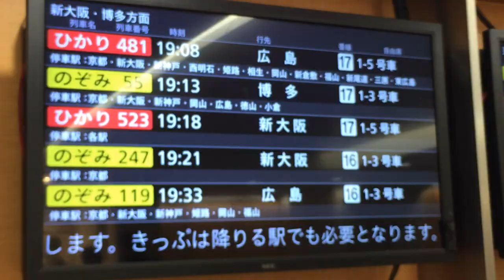東海道新幹線名古屋駅 待合室 発車標(LCDディスプレイ)